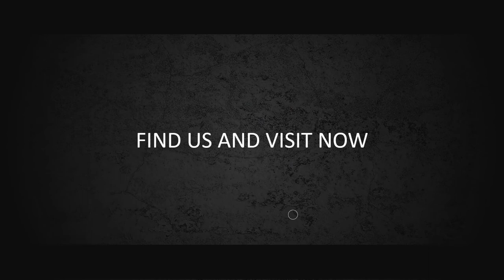177 Contoh Video Company Profile Corporate, Profil bisnis, Perusahaan, Cinematic, motion graphic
177 Contoh Video Company Profile Corporate, Profil bisnis, Perusahaan, Cinematic, motion graphic. Video berikut adalah video company profile perusahaan digital. Nama perusahaan di video ini hanyalah fiktif belaka. Hanya sebagai contoh saja.